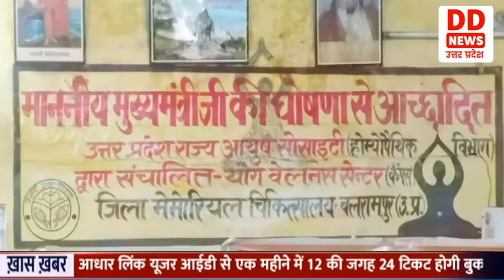Balrampur में विश्व योग दिवस पर लोगों को प्रेरित करने के लिए योगाभ्यास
जनपद बलरामपुर में विश्व योग दिवस पर लोगों को प्रेरित करने के लिए योगाभ्यास किए जा रहे हैं। योग एवं वैलनेस सेंटर बलरामपुर, जिला जेल, पुलिस लाइन व स्पोर्ट्स स्टेडियम में स्वयंसेवी संस्थाओं के योग आचार्य द्वारा योग करा कर लोगों को अंतरराष्ट्रीय योग दिवस के महत्व को समझाया जा रहा है। स्पोर्ट्स स्टेडियम में आने वाले बच्चों को मृत्युंजय योगा सेंटर द्वारा योगाभ्यास कराया जा रहा है। योग वैलनेस सेंटर योगाभ्यास कर रही हैं महिलाओं ने बताया कि उन्हें योग से कई बीमारियों में लाभ हुआ है। योगाचार्य मधु मिश्रा व डॉ अमरजीत ने बताया कि केंद्र सरकार आयुष मंत्रालय का उद्देश्य है कि हर घर को योग से जोड़ा जाए, जिससे बिना दवा के लोग निरोग रह सकें